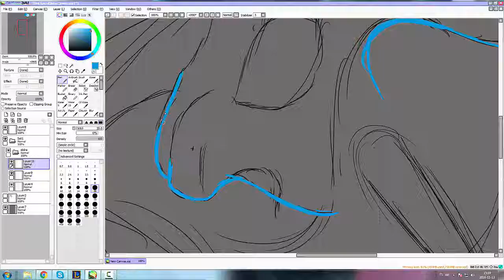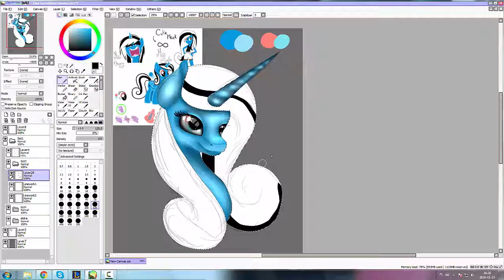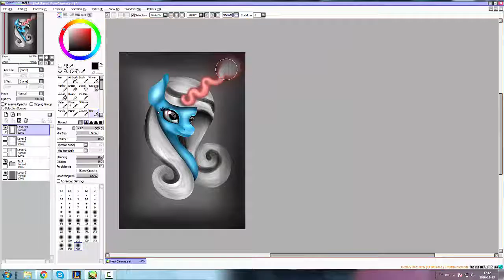[Speedpaint] Miss Smile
no cóż, drugi film w tym tygodniu :D jestem z siebie dumna ;w;